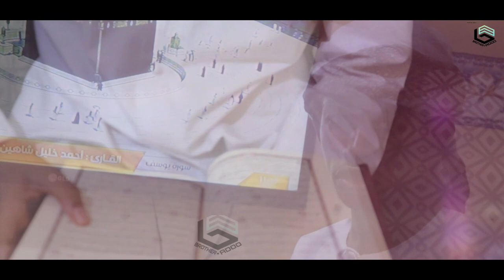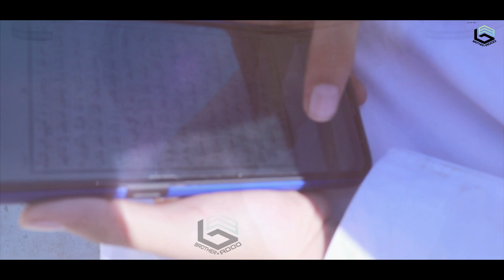NASHEED QUR'AN [BROTHER ADOO] OFFICIAL VIDEO